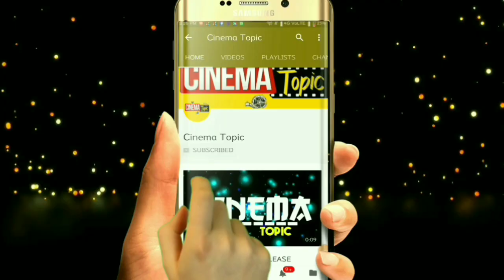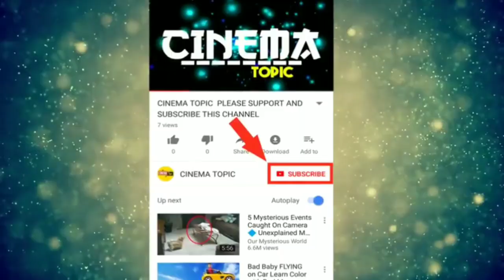నాగ చైతన్య కెరీర్లో ఇదే బెస్ట్ హైయెస్ట్ రికార్డ్ | Shailaja Reddy Alludu Collections | Cinema Topic